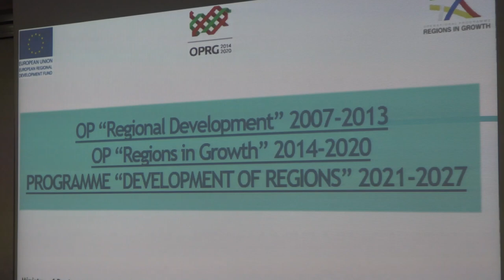PREKOGRANIČNA SARADNJA - PRILIKA ZA RAZVOJ